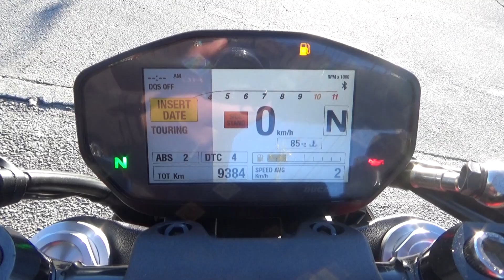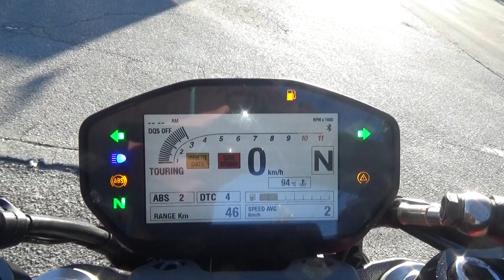46533 M821 Stock Exhaust Sound / Walk Around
The stock exhaust sound of  Ducati Monster 821